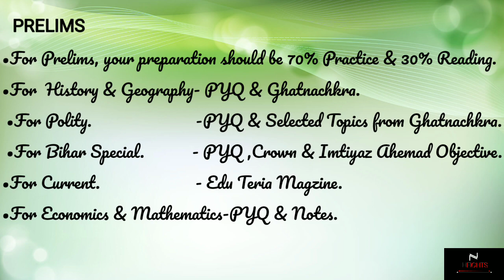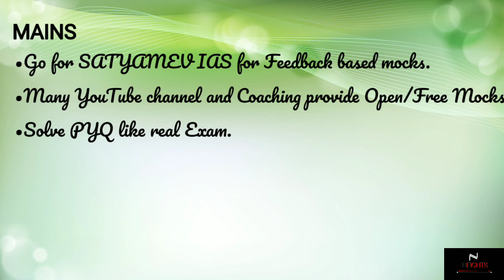MOCK FOR BPSC PRE & MAINS|SOURCES|HONEST ADVICE FOR MOCKS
This video has most honest suggestions for sources of BPSC MOCK FOR PRR AND MAINS.

Feel free to post your doubt and query in comment box...I will try to help with best of my abilities ASAP.

TimeStamps

0:00 Intro
0:40 Disclaimer
0:57 Prelims Mock
2:06 Mains Mock
3:26 VVI POINT
3:53 Conclusion